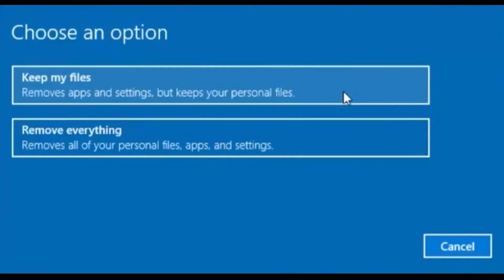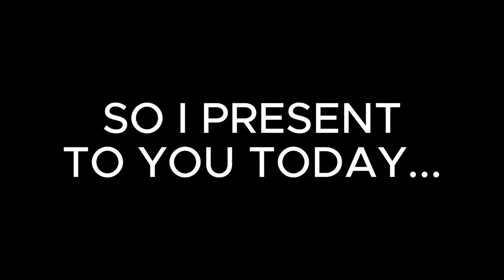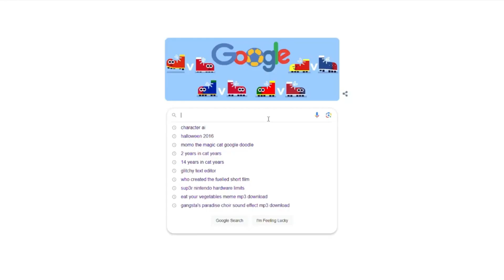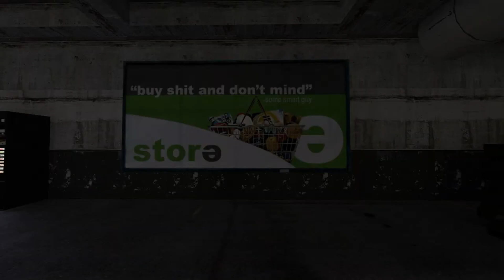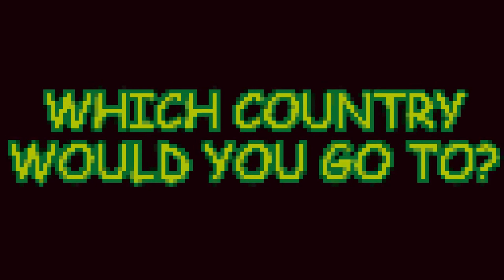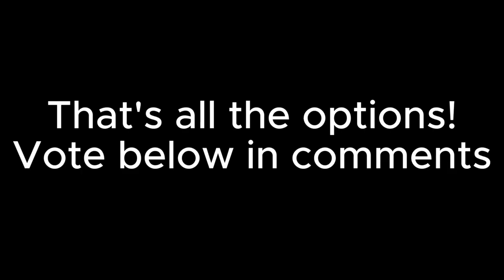HENSTUDIOS ENTERTAINMENT BEST OF 2023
It's the (only) biggest compilation on my channel!
A bunch of my favorite 2023 videos from this year, marking the end of 2023 for the channel!